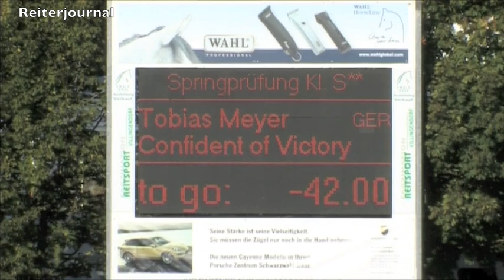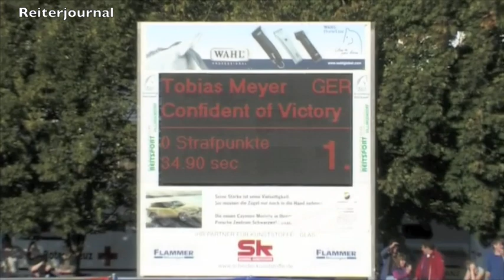Tobias Meyer auf Confident of Victory, Sieger Großer Preis, Villingendorf, 23.09.2012.m4v